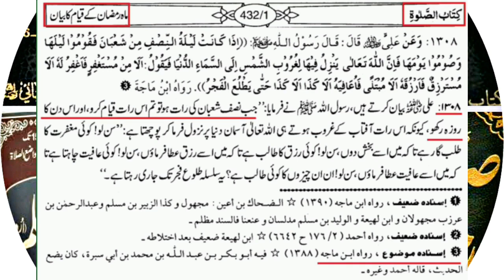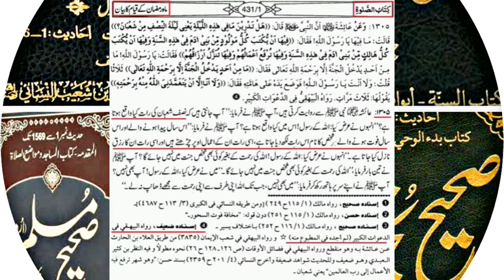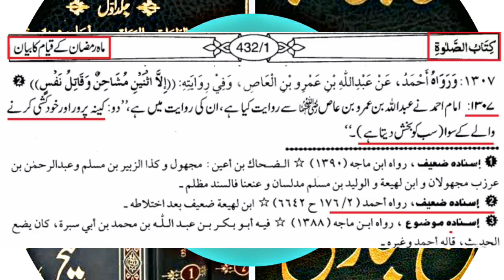Shab e Barat Ki Haqeeqat || Shab e Barat Kab Hai 2022 || Shab e Barat Ka Wazifa || Ahadees Only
shab e barat ki haqiqat sahe ul asnad hadees ki roshni main. shabrat ka concept jo harmy haan paya jata hai is koi asal bi deen islam main majod hai ya ye logo ki khud sakhta bnai hoi koi raat hai is video main hum insha Allah ye jany ki koshish kryn gy.
bukhari sharif urdu tarjuma
bukhari shareef pdf
bukhari shareef hadees
bukhari shareef in urdu